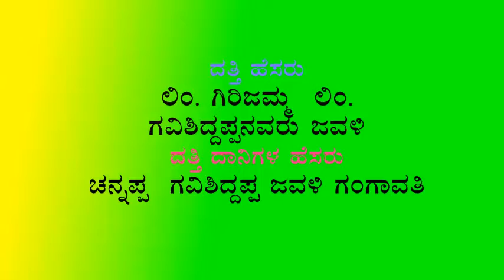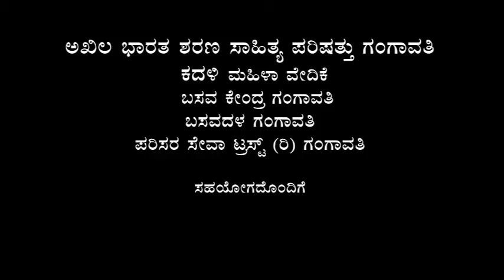sharana sahitya parishattu parisara seva trust gangavathi episode-1